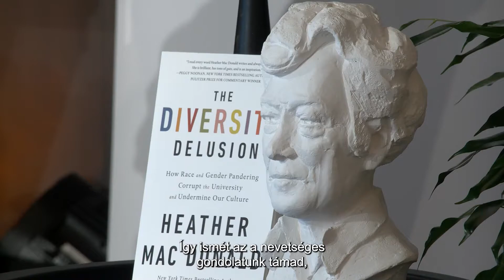Könyvbemutató: "The Diversity Delusion" | Budapest Summit 2022.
Sokszínűség – kiábrándulás vagy útvesztő?

A „The Diversity Delusion” című kötetet is bemutatták a nemzetközi konferencia második napján. John O’Sullivan moderátor, a Danube Institute vezetője a kerekasztal-beszélgetés felvezetéseként elmondta: forradalmi időszakban élünk, a nyelv csatatérré változik, egyes szavak tiltottá válnak, és új szavak jelennek meg a szóhasználatban.

A nyelvi kódokban szociális problémák tükröződnek – hívta fel a figyelmet Heather Mac Donald. A New York Times bestseller szerző és a Manhattan Institute munkatársa kiemelte, az amerikai társadalom nagy problémája, hogy a faji hovatartozás hangsúlyozásának közéleti térbe helyezése óriási problémát jelent. Megnehezíti a racionális vitát, hogy Amerikában nem lehet beszélni azokról a viselkedési és kulturális szokásokról, amelyekből a rasszizmus fakad. Nem engedik meg, hogy magyarázatot adjunk a faji és nemi különbségekre. A szerző hangsúlyozta, a könyv megírásával az volt a célja, hogy érveljen az értékek mellett, valamint, hogy visszaszorítsa azt a narratívát, amely szerint a rasszizmus az egyetlen oka a faji egyenlőtlenségeknek.

Peter Kurti, az ausztráliai Norte Dame Egyetem adjunktusa vallási kontextusba helyezve beszélt a sokszínűség közéleti problémáiról. Rámutatott, a remény, amelyet az identitáspolitika nyújt, hamis fogalom, semmit sem tehetünk, ha megbélyegeznek minket.

Heather Mac Donald könyve kapcsán Calum T. Nicholson, az MCC és Danube Institute vendégoktatója felvetette: fontos lenne, hogyha amikor a kisebbségekről beszélünk, akkor az alatt érthetünk társadalmi osztályokat, csoportokat is, nem csak bőrszín vagy etnikai hovatartozás mentén besorolt emberi csoportokat. Hozzátette: az emberek az áldozatiságukat sokszor arra használják, hogy új identitást nyerjenek.

Rodrigo Ballester arra hívta fel a figyelmet, hogy a sokszínűség zászlaja alatt folyó diskurzus Európában a politikai térben, tagállamok és az uniós intézmények között is zajlik. Az MCC Európai Tanulmányok Műhelyének vezetője szerint Brüsszel olykor túlzóan nagy figyelmet fordít a faji hovatartozás és megkülönböztetés problémáinak hangsúlyozására, ugyanakkor a nemzeti tradíciókban és hagyományos értékekben rejlő sokszínűség rejtve marad.